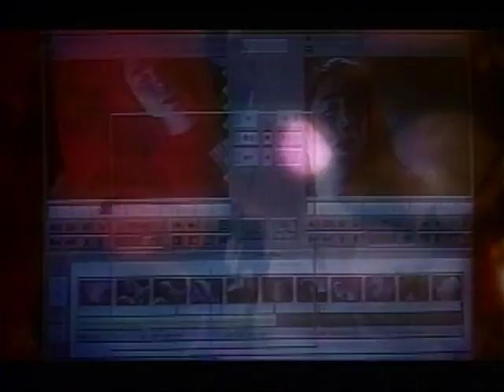Clivilles & Cole - Pride In the Name of Love - DJ Berala